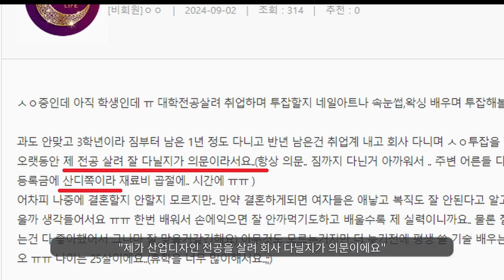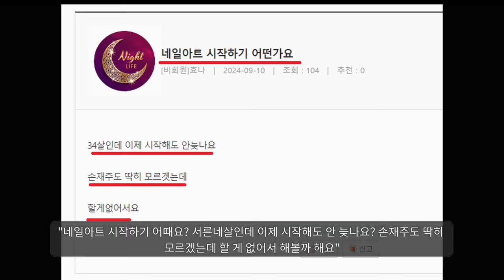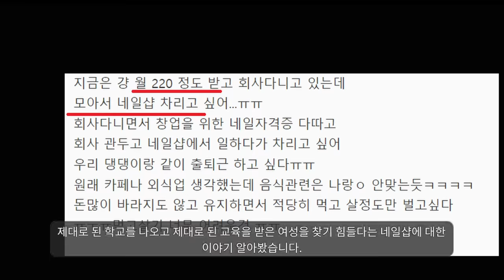네일아트 직업인 여자 걸러야 하는 이유ㅋ